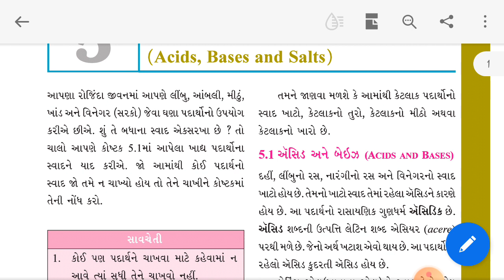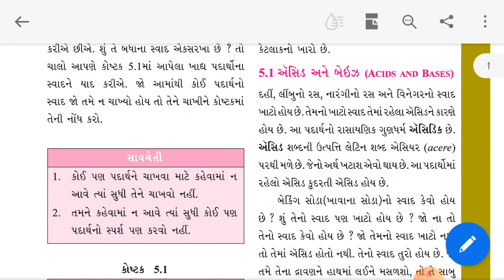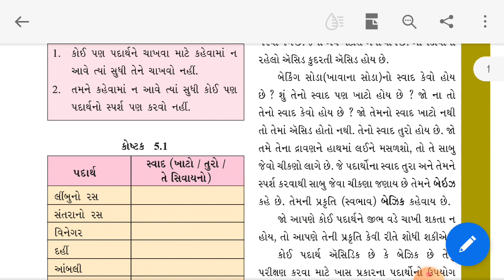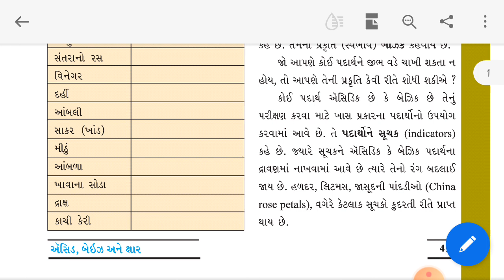STD 7 SCIENCE PATH 5 PART 1 SHREEMAD DAYANAND KANYA VIDHYALAYA JAMNAGAR